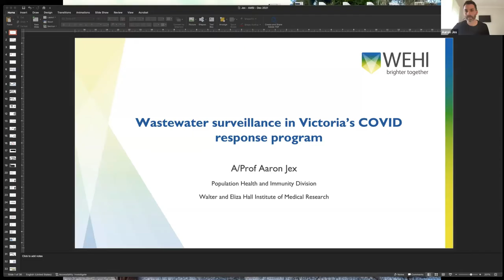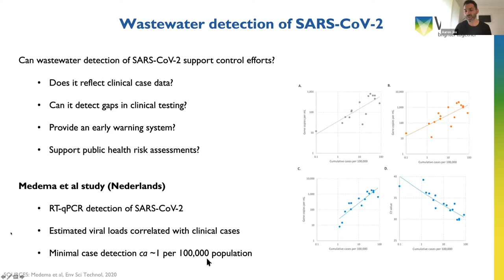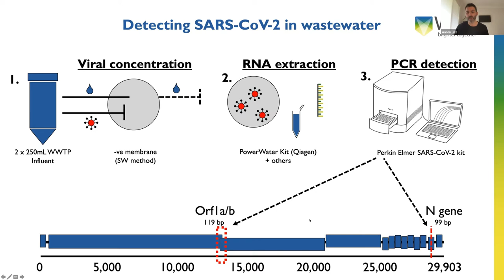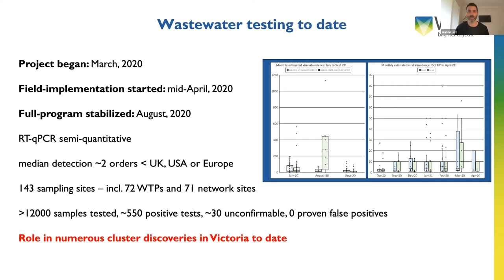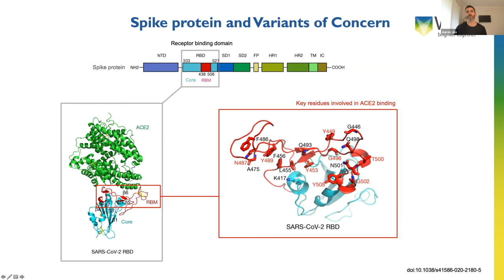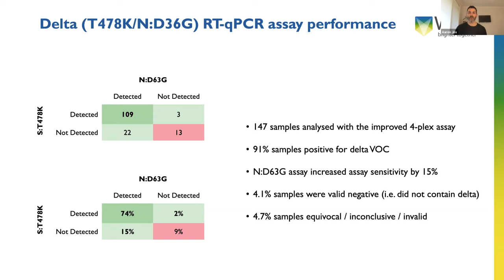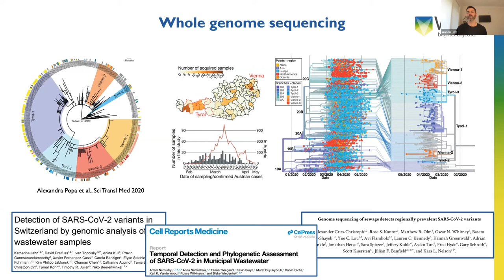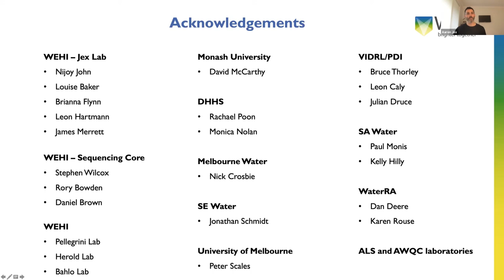Advanced technologies underpinning Victoria’s COVID wastewater monitoring program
This online public lecture was given by Associate Professor Aaron Jex, from WEHI as part of AMSI BioInfoSummer 2021.

Wastewater testing for SARS-CoV-2 has emerged as a key component of COVID control programs around the world. A/Prof. Jex's team has played an important and on-going role in the development of these programs in Australia, with a specific focus on Victoria. In this lecture, Aaron introduces some of the critical ways in which computation biology is assisting global COVID control programs. He discusses how advanced technologies, including computation biology and bioinformatics, have been used in wastewater testing programs in Victoria and how these methods are being developed to detect high-risk SARS-CoV-2 variants as they emerge and help track their transmission in the community.